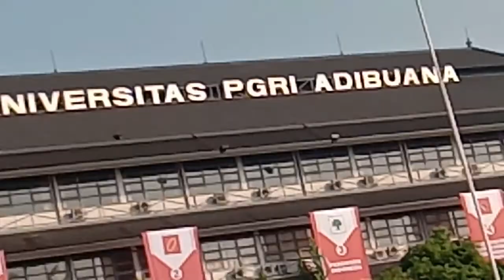Kegiatan upacara lahirnya pancasila di unipa surabaya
SMA intensif taruna pembangunan surabaya upacara di unipa surabaya memperingati lahirnya pancasila